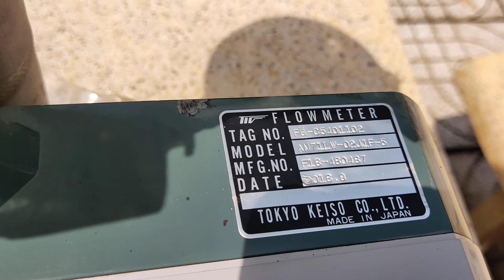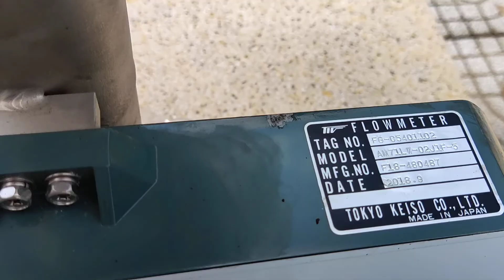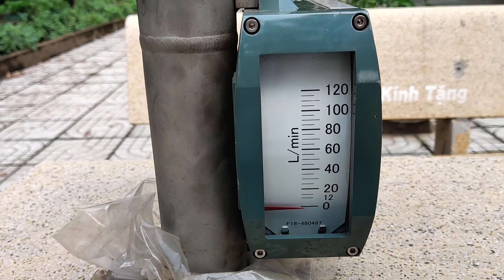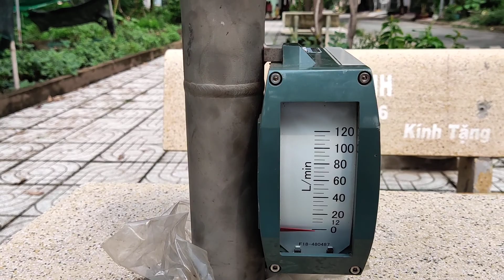Đồng hồ lưu lượng